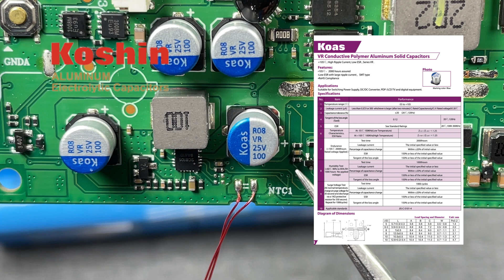内部有什么不一样？CUKTECH酷态科新品15SE青春版电能柱详细拆解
内部有什么不一样？CUKTECH酷态科新品15SE青春版电能柱详细拆解，看完这个视频你们会看到内部用料还是一如既往的很不错，纹波控制一如既往的非常极品，这是米家用户闭眼入的一款产品。
喜欢咱们频道的各位老铁们，记得一键三连哟，咱们频道专门做测拆，测试必须详细，拆解必须彻底，这就是咋们的风格，谢谢大家一直以来的支持，谢谢大家！！